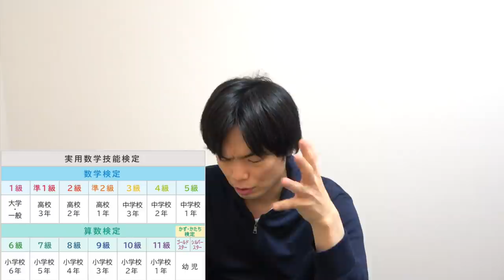数学検定受けます！【視聴者さんからの助言待ってます】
実用数学技能検定に挑戦します。みなさまアドバイスお願いします。
武田塾国立校の校舎長のブログ記事